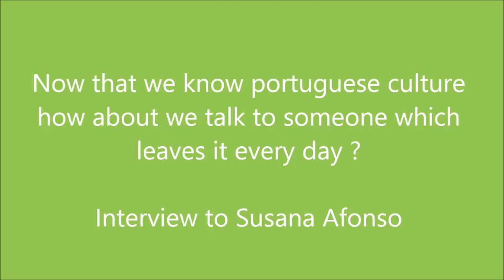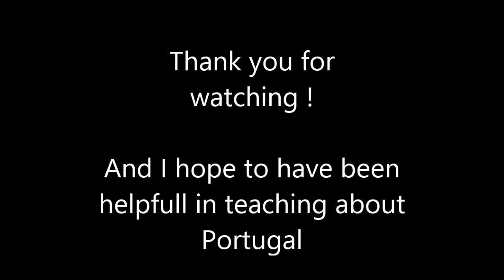Documentary - What about Portugal ? - Rodrigo Afonso Costa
This a academic work which has no commercial intentions. All of the images not produced by me can be seen cited below.

Image 3 -